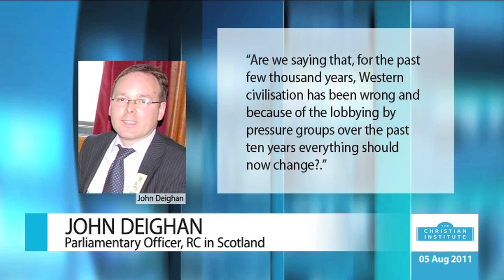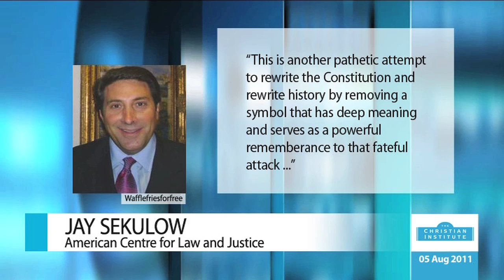News Bulletin 5 August 2011 -- The Christian Institute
A public consultation on whether to redefine marriage in Scotland will be launched before the end of 2011. -- American Atheists are taking legal action to remove a 20-foot cross from the 9/11 Memorial Museum in New York. -- A Government inquiry into the rise of Sharia councils has been abandoned after the Muslim courts refused to co-operate, it has been revealed. -- Almost 200 children aged between five and nine have had hospital treatment over the past three years for anorexia, bulimia or similar problems, according to new figures. -- Expectant mums can now officially add their unborn child to their list of family members on the social networking site Facebook.